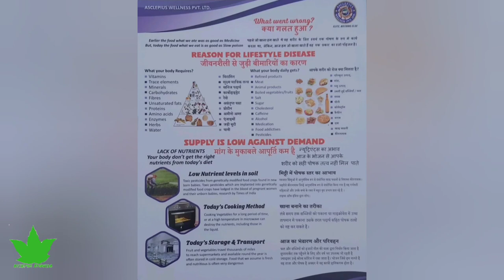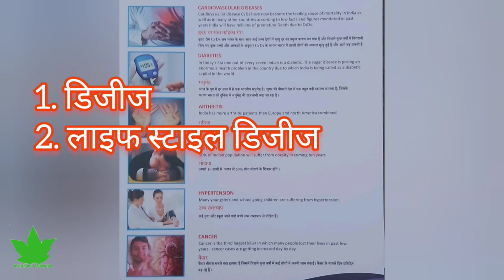AWPL में introduction कैसे दें? | How to start a Plan in AWPL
Asclepiuswellness, AWPL

             जरूर लेले। 🙏🙏🙏